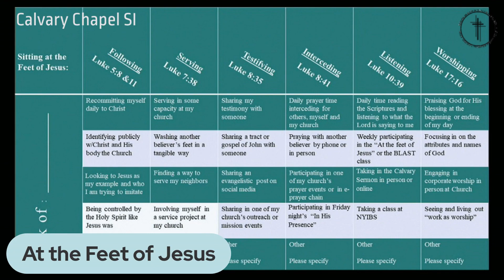Part 5 Accountability